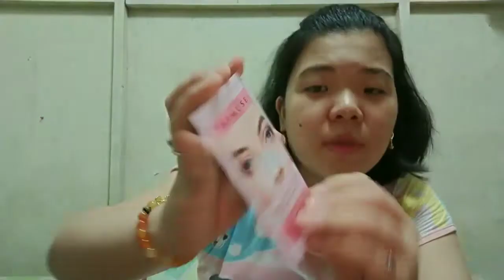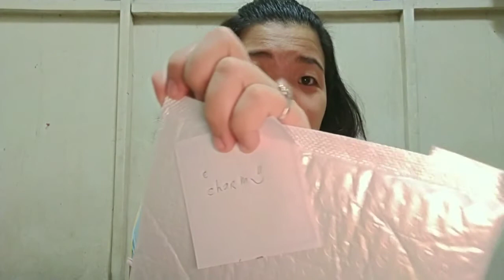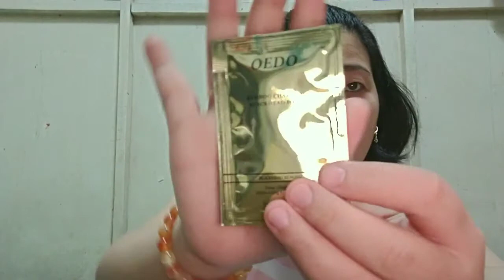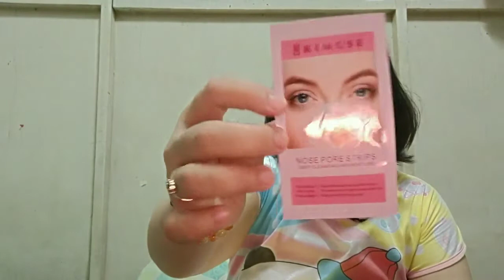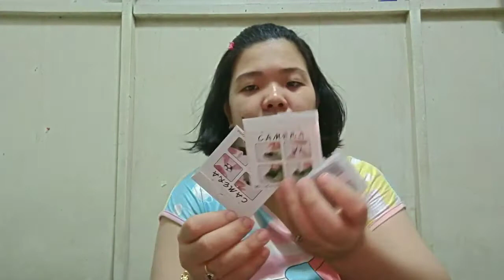SHOPEE PISO DEALS HAUL || TIPS & TRICKS 2020 || 11.11 || CHARHIRY VLOGS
Hi mga Vengs, gusto nyo ba mag order sa pisodeals ng shopee, pero wala kayong naaabutan? 🤦‍♀️

Kung gusto mo ng TIPS & TRICKS para jaaaaannnn, panuorin mo lang ang video na to!

# Shopee11.11

Thanks for your support guys! See you next videos 💕